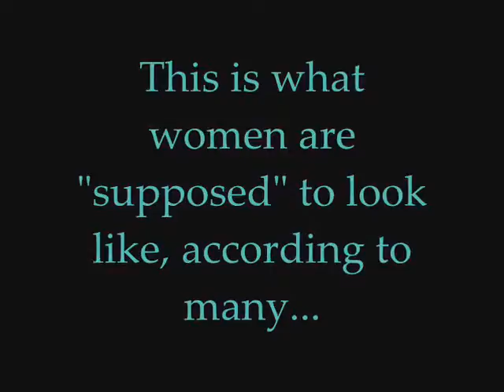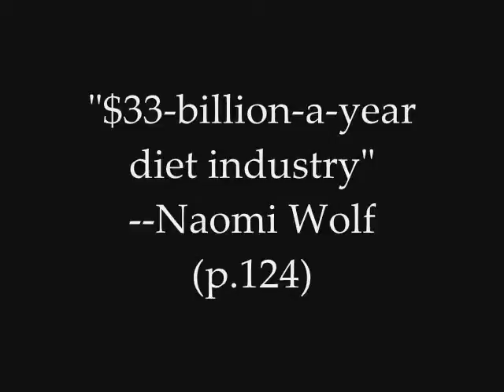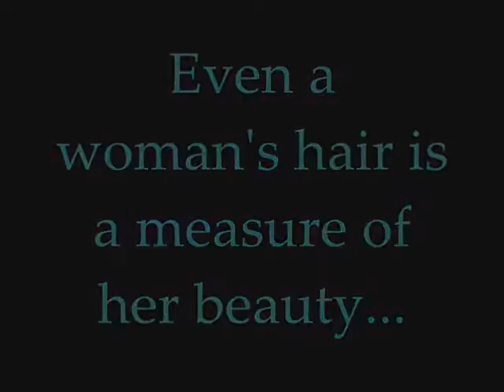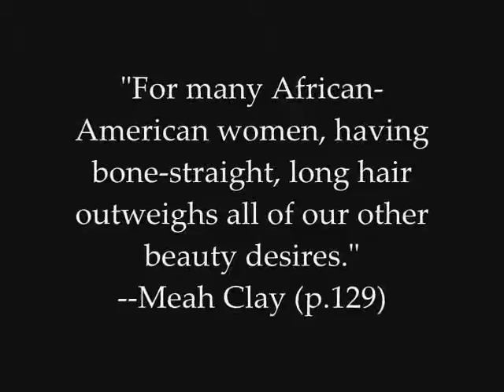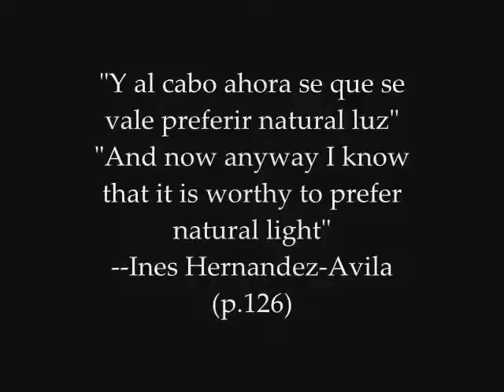Body Image WMST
Women's Studies Body Image